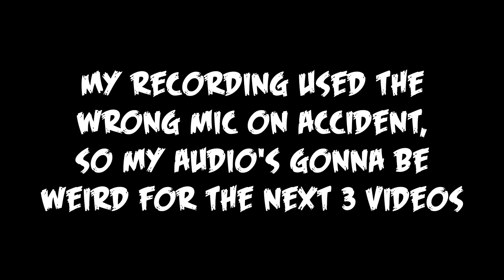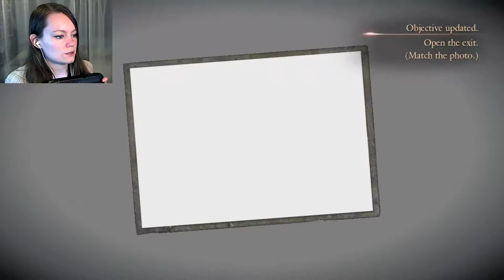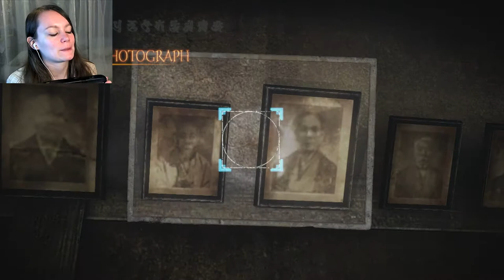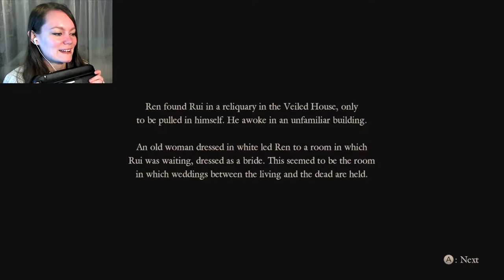Fatal Frame: Maiden of Black Water | 17 | I FOUND KAZUYA! :D